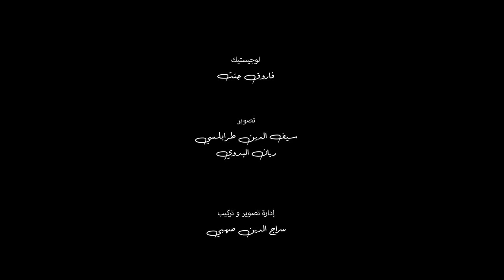Walid Salhi - Jit N3oum ( Clip Officiel) | وليد الصالحي ـ جيت نعوم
➡️ AUDIO 🎵
Composé par Walid Salhi
Arrangement par Wissem Afli
Mixé & Masterisé par Wissem Afli

➡️ VIDÉO 🎥
Réalisation : Houssem Sahli
Photos, Montage & Etalonnage : Siraj Sahbi